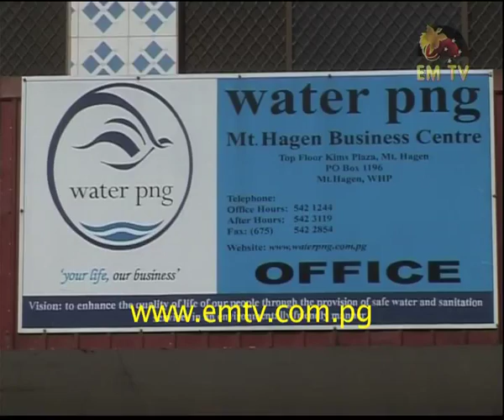Mt Hagen Sewage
The Mogie Komunka Kuipi clans of Mt Hagen have threatened to shut down the sewerage treatment plant located on the fringes of Mt Hagen City.